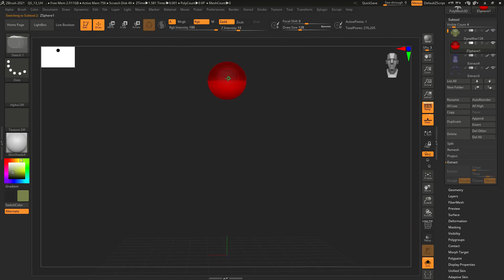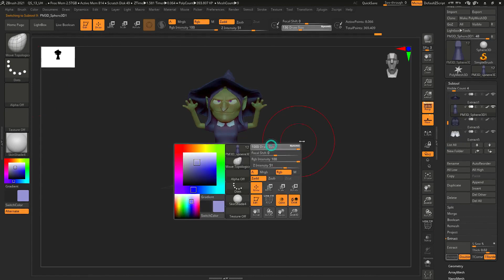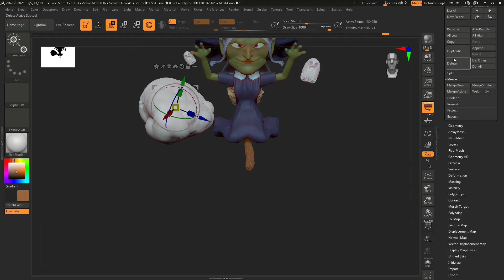flying Halloween witch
Halloween witch tie laps in funny cartoon style in zbrush